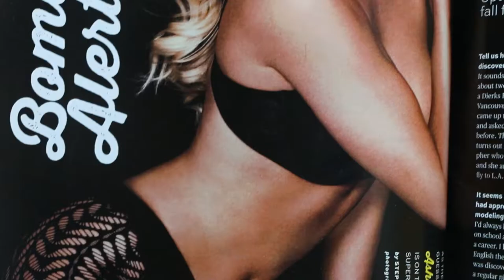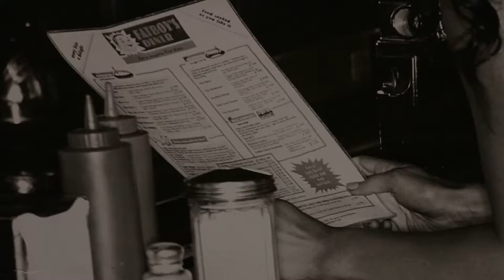Compulsion (short film)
A short film inspired by Martin Scorsese's "The Big Shave." The song is "Elevation" by U2.